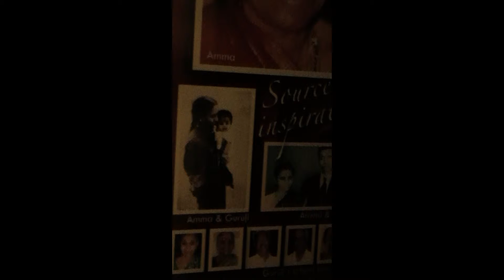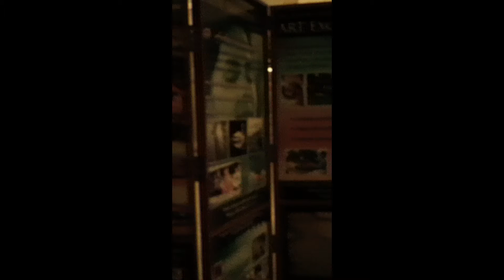Art of Living Ashram Gurudev's Maa Vishalakshi Photo inside VM : MAH00106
This video is captured by me, Ramprasad Natarajan from my personal camera(s). If you appear in any part of my video, and are happy, please express in comments, and click LIKE :) If you are unhappy, please also express your reason for displeasure, if any, and if your reason is considerably valid, will see what best can be done to resolve any issues or concerns you may have :) Take care, enjoy, have a nice time :) Recorded at Art of Living International Ashram Bengaluru (Bangalore) in Feb 2015 when i participated in Happiness Program (AOL Basic Course) conducted by Shri Ganeshji and Ayurvedic Cooking Course conducted by Ms Kaushani Desai.